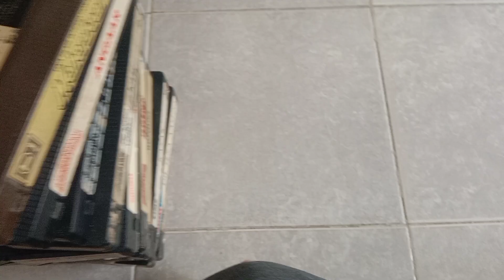VHS SELL NO TRAKIG 200 PER PC CONTECTE 7849999537